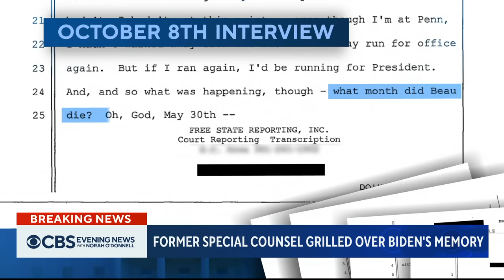Robert Hur defends Biden documents probe during heated hearing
Former special counsel Robert Hur defended his investigation into President Biden's handling of classified documents during a heated House hearing. Republicans criticized Hur for not charging Mr. Biden while Democrats took issue with Hur including disparaging comments about the president's memory in his report. Ed O'Keefe reports.